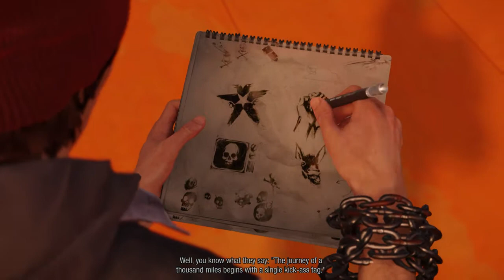inFAMOUS Second Son™_ Delsin at Seattle Space Needle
Captured at PS4